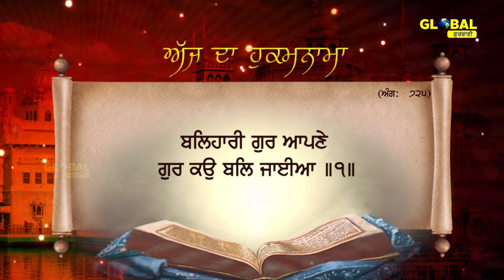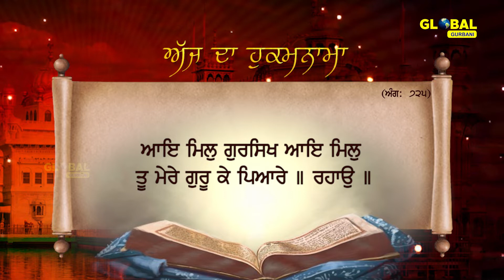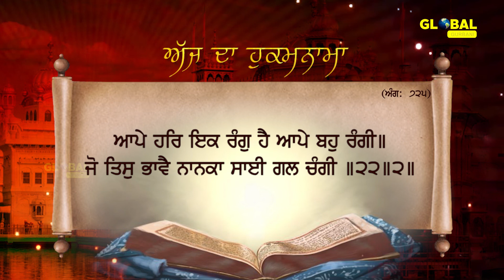19-02-2022 | Daily Hukamnama | Sri Darbar Sahib Amritsar | Ang 725 | Golden Temple | ਅੱਜ ਦਾ ਹੁਕਮਨਾਮਾ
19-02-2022 | Daily Hukamnama | Sri Darbar Sahib Amritsar | Ang 725 | Golden Temple | ਅੱਜ ਦਾ ਹੁਕਮਨਾਮਾ